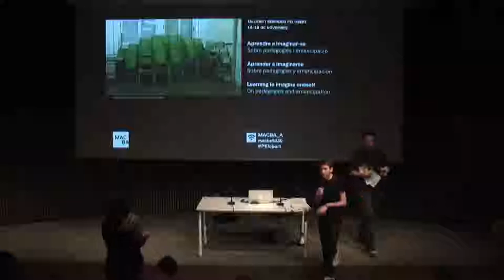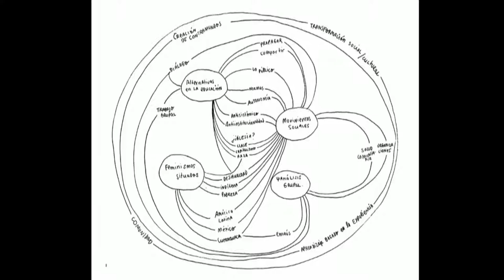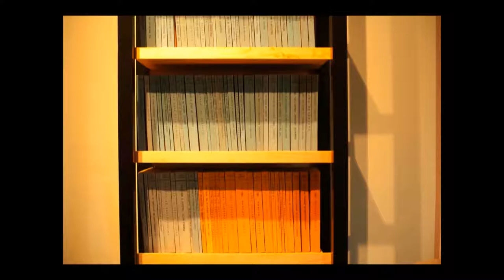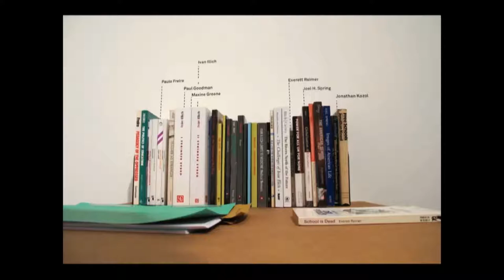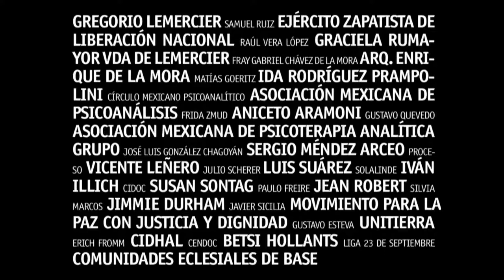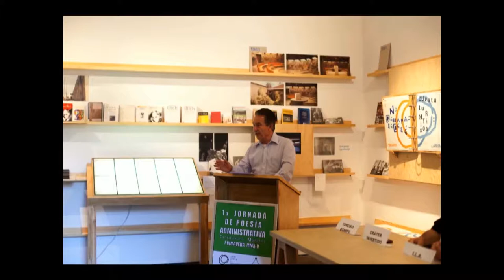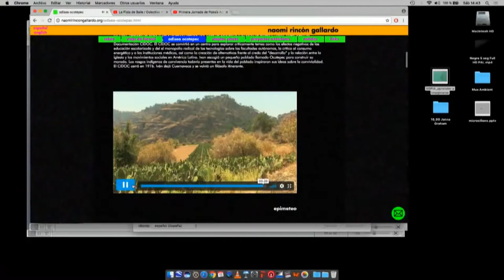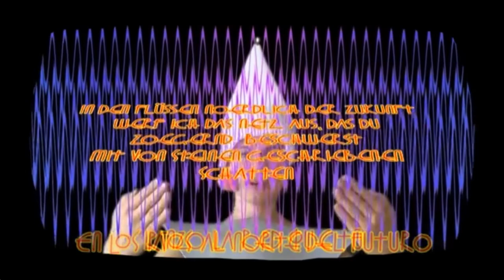Aprendre a imaginar-se. Entre utopia i desencant, a càrrec de Sofía Olascoaga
APRENDRE A IMAGINAR-SE
"Entre utopia i desencant. Una genealogia afectiva". Conferència a càrrec de Sofía Olascoaga.

Sofía Olascoaga treballa en les interseccions entre art i educació a través de l’activació d’espais que potenciïn el pensament crític i l’acció col·lectiva. La seva recerca se centra en una avaluació crítica de la tensió entre la utopia i el fracàs de models intencionals de crear comunitat i alternatives en educació desenvolupats a la ciutat de Cuernavaca, Mèxic, en dècades passades.

"Aprendre a imaginar-se" és un seminari enmarcat en el programa del PEI (Programa d’Estudis Independents del MACBA) com una part de l’eix «Pedagogies i emancipació».

APRENDER A IMAGINARSE
"Entre utopía y desencanto. Una genealogía afectiva". Conferencia a cargo de Sofía Olascoaga.

Sofía Olascoaga trabaja en las intersecciones entre arte y educación a través de la activación de espacios que potencien el pensamiento crítico y la acción colectiva. Su investigación se centra en una evaluación crítica de la tensión entre la utopía y el fracaso de modelos intencionales de crear comunidad y alternativas en educación desarrollados en la ciudad de Cuernavaca, México, en décadas pasadas.

"Aprender a imaginarse" es un seminario enmarcado en el programa del PEI (Programa de Estudios Independientes del MACBA) como parte del eje «Pedagogías e imaginación».

LEARNING TO IMAGINE ONESELF
'Between Utopia and Disenchantment. An affective genealogy’. Lecture by Sofía Olascoaga.

Sofía Olascoaga works in the intersection between art and education through the activation of spaces that promote critical thought and collective action. Her research focuses on a critical evaluation of the tension between utopia and the failure of models attempting to create communities and educational alternatives in the city of Cuernavaca, Mexico, in the last decades.

The 'Learning to imagine Oneself' seminar is part of  the course 'Pedagogies and emancipation’ at MACBA’s Independent Studies Programme (PEI).